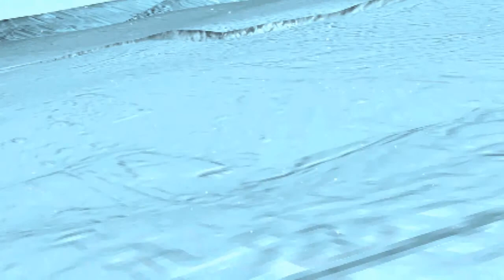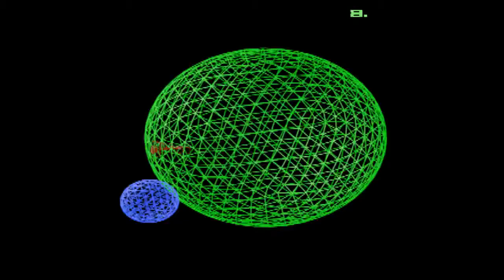The Feeble Files Babbleplay part 12 - Plans Gone Astray